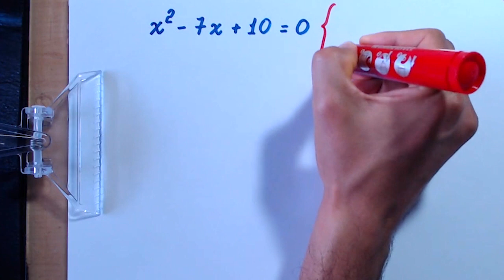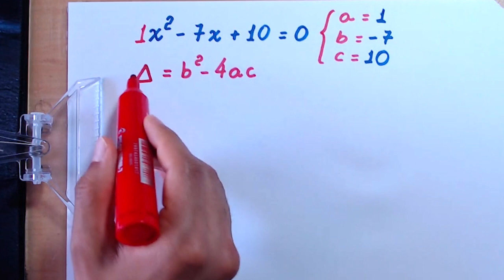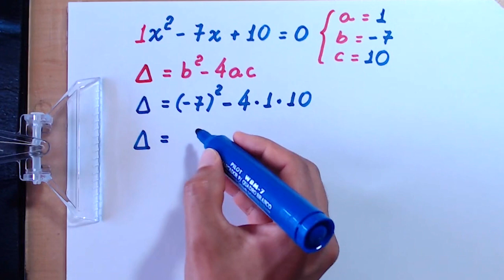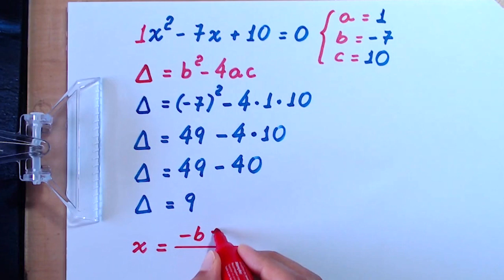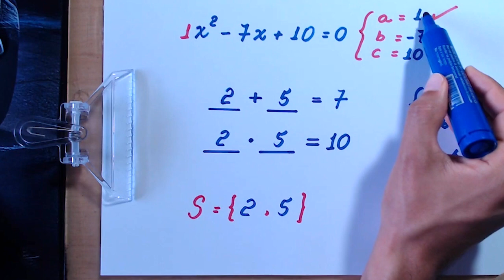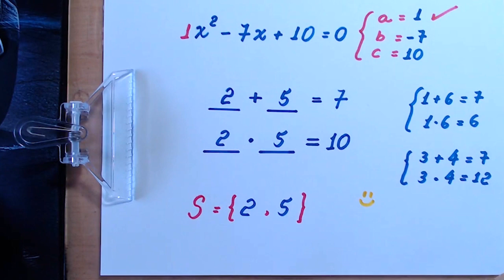EQUAÇÃO DO SEGUNDO GRAU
Olá, amigos do meu canal no YouTube. Eu sou o professor Demóclis Rocha e, neste vídeo, apresentarei uma resolução para uma equação polinomial do segundo grau x² -7x + 10 = 0.

CÂMERAS

MICROFONES